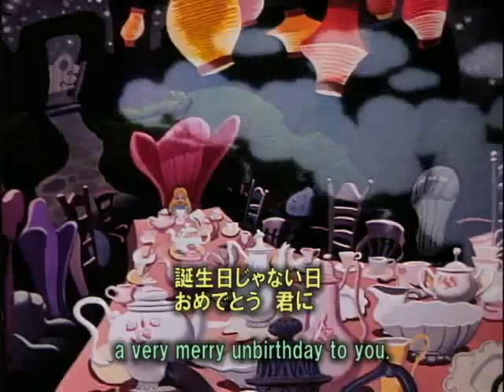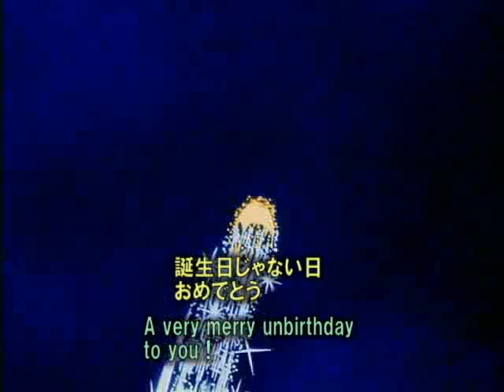英語学習 Alice in Wondreland 10 ふしぎの国のアリス10 誕生日じゃない日会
完全英和対訳「ふしぎの国のアリス」他

★名作アニメ映画「ふしぎの国のアリス」を素材にした英語学習用動画「シーン10　誕生日じゃない日会」です。リスニング、スピーキング、発音、英会話、等の向上にお役立て下さい。